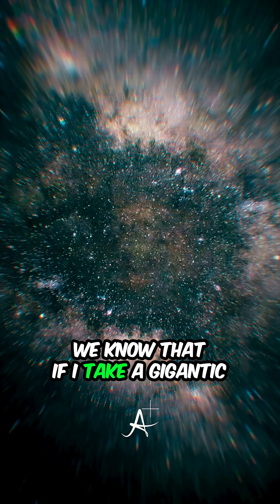What Really Happens Inside a Black Hole?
Some theories suggest that spinning black holes might open pathways to parallel universes through what’s known as a white hole.